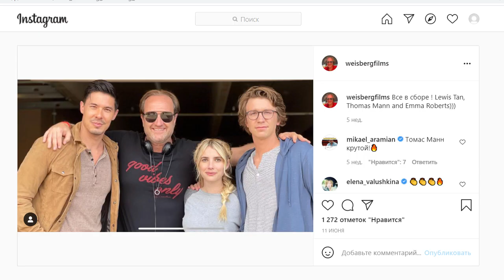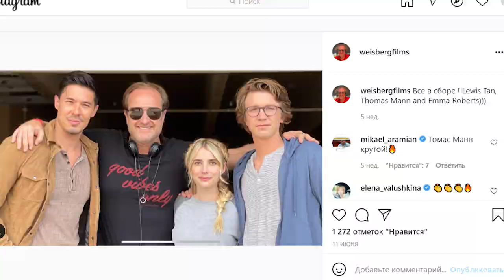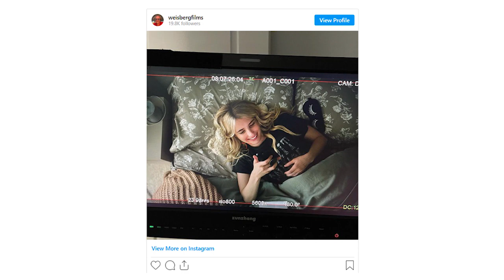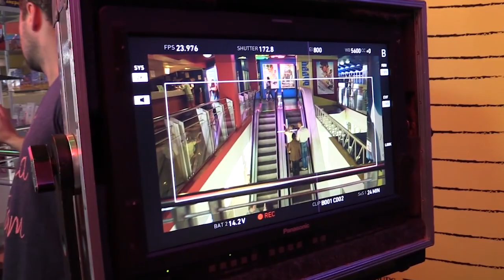Успех или Гр*б@ный стыд? Черные, азиаты, геи...начались съемки американского ремейка Иронии судьбы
Сегодня мы поговорим о том нечастом случае, когда Голливуд берется переснимать советское кино.. Ведь в Бостоне уже начались съемки американского ремейка фильма Ирония судьбы или с легким паром. При чем, его режиссер Мариус Вайсберг это постоянный клиент Badcomedian с фильмами Бабушка легкого поведения, Неидеальный мужчина и так далее. Что ждет новую затею и станет ли новое кино прорывом или полным провалом?